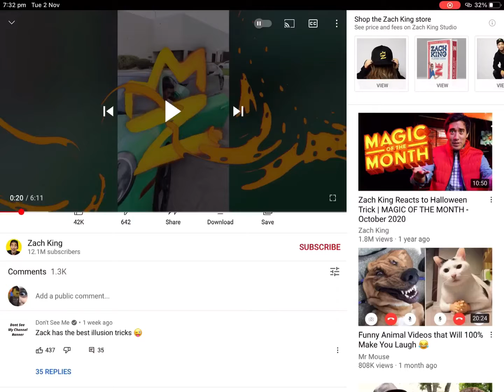YouTube comments be like